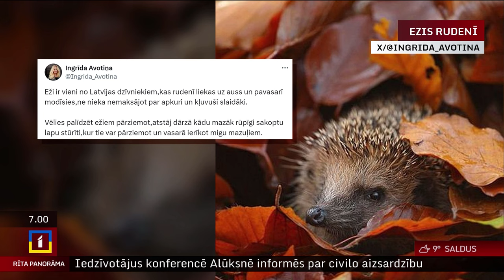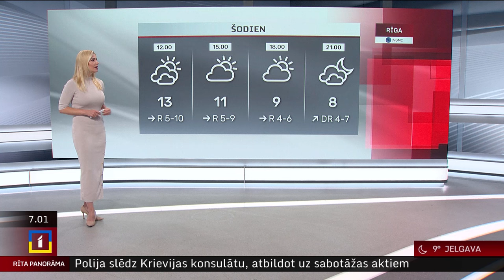23. oktobra laika ziņas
Trešdien Latvijā mākoņu daudzums būs neliels un mainīgs, priekšpusdienā ziemeļaustrumu novados iespējams īslaicīgs lietus.

Rietumu vējš brāzmās pūtīs ar ātrumu 12–17 m/s. Gaiss iesils līdz +10..+13 °C.